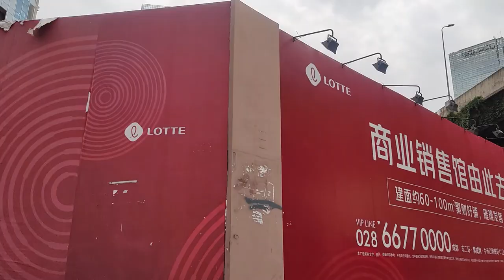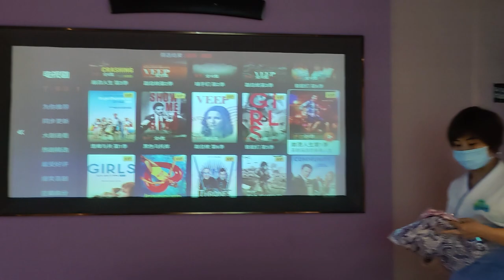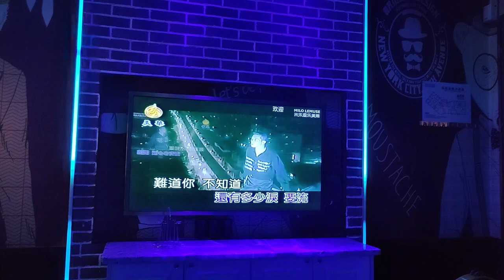First days in Chengdu - Chinese massage and KTV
The video describes my first experiences in Chengdu after finishing the 21-day quarantine.